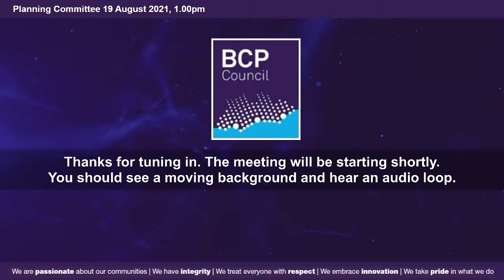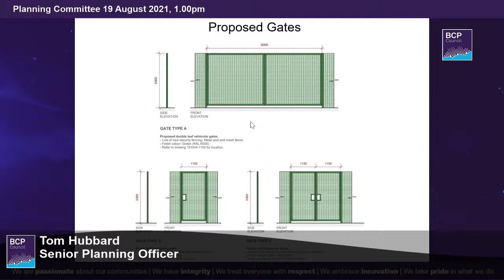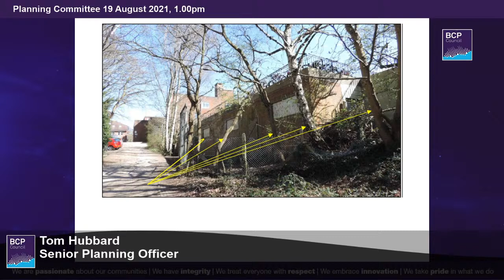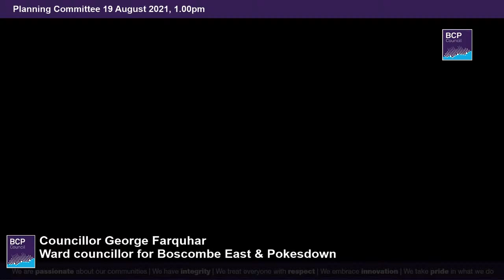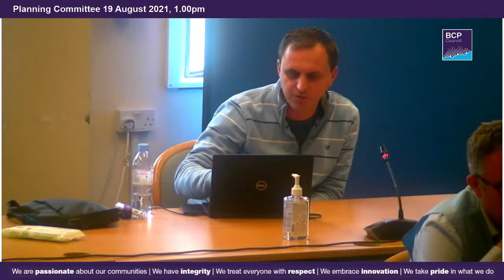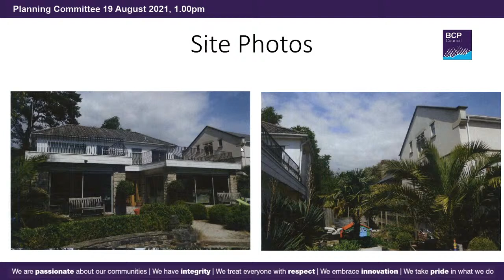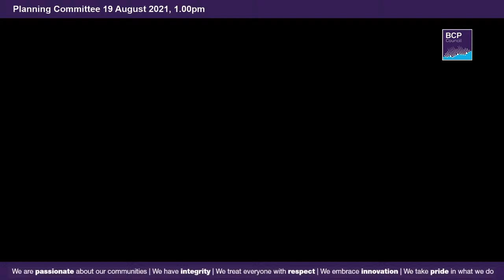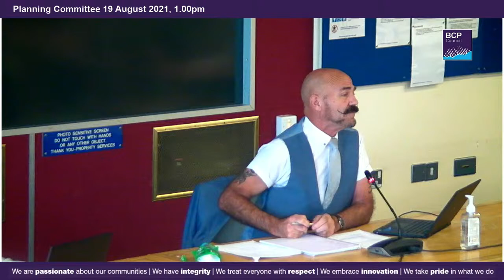Planning Committee 19 August 2021 1.00pm | BCP Council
A meeting of the BCP Council Planning Committee. Agenda, reports and other documents are available from: